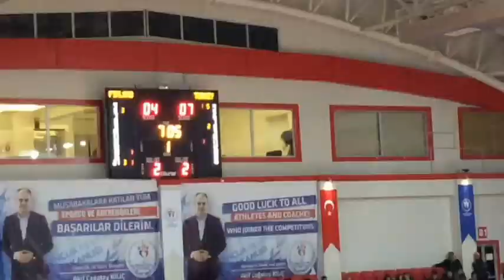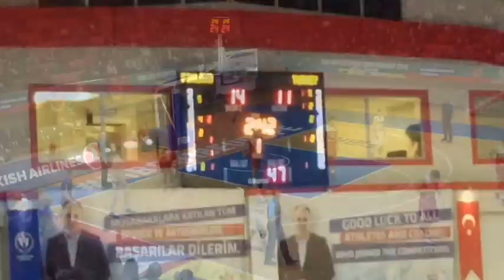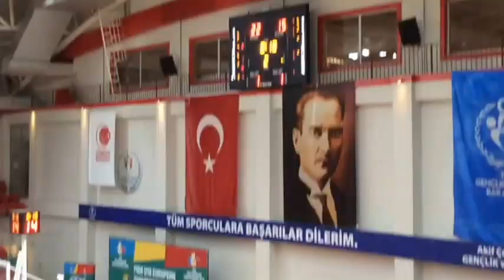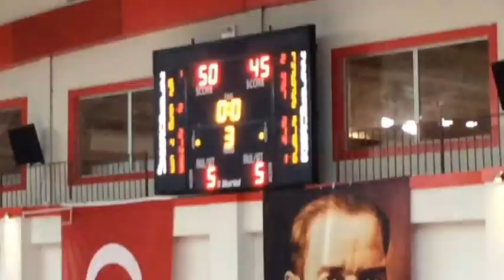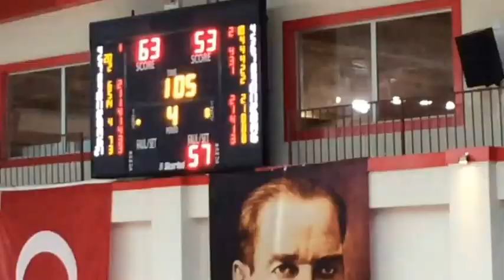TÜRKİYE FİNLANDİYA U18 AVRUPA ŞAMPİYONASI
Yunanistan galibiyetinden sonra kazanabileceğimiz hatta rahat kazanabileceğimiz bir maçı kaybederek işimizi zora soktuk. Deyim yerinde ise denizi geçtik derede boğulduk.Maça oldukça kötü başlayan millilerimiz baştan sona geride götürdükleri maçı kaybettiler.

Finlandiya takımı tam bir Avrupa'lı gibi makina düzeninde oynadılar. Kontrollerini hiç kaybetmediler. Ve haklı bir galibiyet aldılar. Maxhuni 20 sayı 2 ribaunt 3 asist ile galibiyetin mimarı oldu. 14 sayı atan Valtonen ve 9 sayı atan Polla yıldızlaşan isimler oldular. Süpriz galibiyete imzaa attılar.

Bizim takım ise ne oynadığı belli olmayan oyunculardan kurulu idi. Ne bir oyun düzeni nede bir yardımlaşma vardı. Topu alan potaya yöneliyor kahraman olma çabasında idi. Yardımlaşma sadece savunmada değil hücumda da unutulan bir kavramdı. Forma için oynayan yoktu. Yaşıtları bugünlerde vatanımız için canını verirken onlara düşen görev basketbol oynamak. Gelen seyirciyi, Türk milletinin yüzünü güldürmek. Ama sahada kendi istikballerini ön planda tutan oyuncular topluluğu olunca malesef sonuç hüsran oldu. Çok değil 4 gün önce Bosna hazırlık maçında harika takım oyunu oynayan oyuncular gitmiş bambaşka oyuncular gelmiş.Bu mağlubiyet ile bir çuval inciri mahfettiler.

Bir gün öncenin kahramanları yaptıkları hatalı, zorlama atışlar ile maçın kaybedilmesinde en büyük etkendi. Çok değil 5 gün önce ki Bosna maçını hatırlayın ve takım oyunu oynadığınızı unutmayın. Önce takım olun sonrası önemli değil.